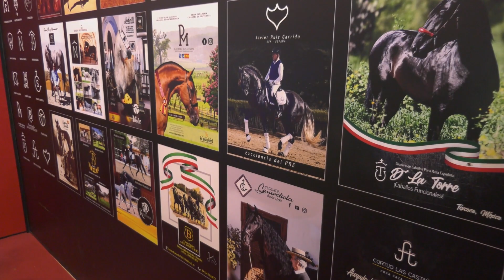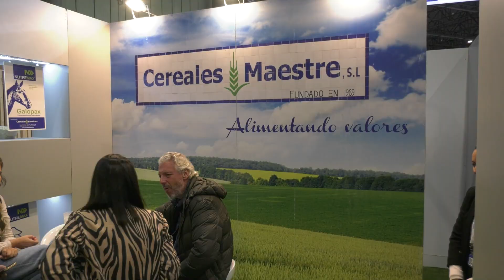Arranca SICAB 2023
EL DELEGADO DE AGRICULTURA Y GANADERÍA DEL AYUNTAMIENTO DE LOS PALACIOS Y VILLAFRANCA VISITA EL SALÓN INTERNACIONAL DEL CABALLO, SICAB 2023. UNA CITA QUE CUENTA CON LA PRESENCIA, ENTRE SUS MUCHOS EXPOSITORES, DE VARIAS EMPRESAS PALACIEGAS